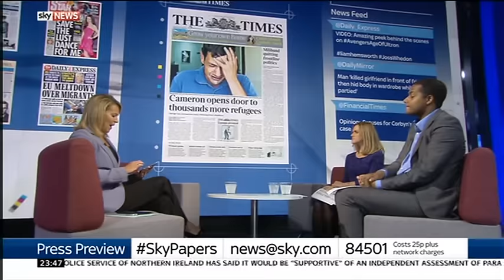Sky News Press Preview 2015-09-03